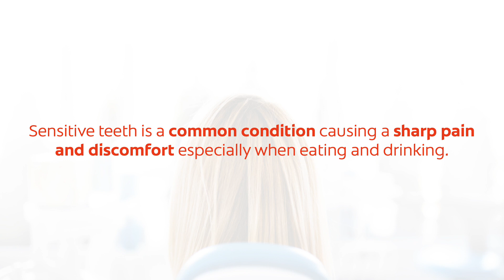Are you a silent sufferer?: Waiting Room Video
This waiting room video is directed at those patients who are suffering from dentine hypersensitivity but are not actively telling their dental professional about it.  It aims to encourage patients to have a conversation with their dentist or hygienist about their pain and how they can manage their dentine hypersensitivity with the Colgate Sensitive Pro Relief Toothpaste Range.